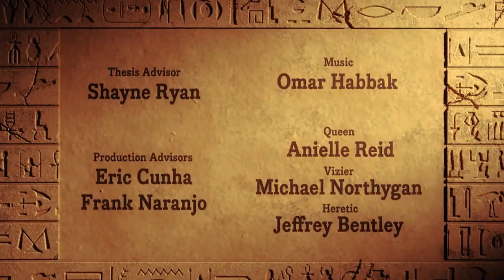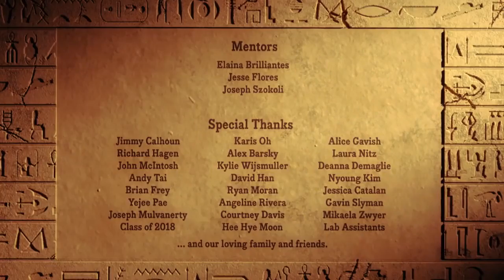Animated Short Film - Pharaoh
A young new pharaoh must face down tradition and family in order to find her place as a ruler.

Pharaoh Animated short film directed by Derrick Forkel and Mitchell Jao. Created at the School of Visual Arts.
Derrick Forkel - Shading, Modeling , Lighting , Compositing , and Grooming
Mitchell Jao - Cinematography , Animation , and Character TD
Massive thank you to all the underclassmen that chipped in , the voice actors and our incredible composer Omar Habbak who helped bring the piece all together.

Derrick Forkel - DerrickForkel.com
Mitchell Jao - MitchellJao.com